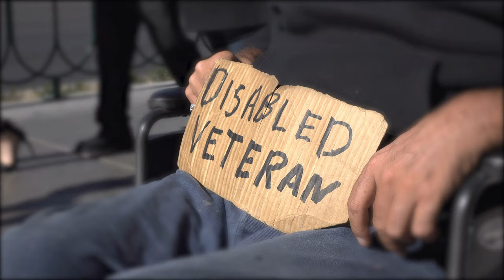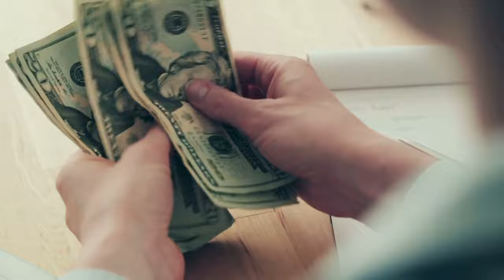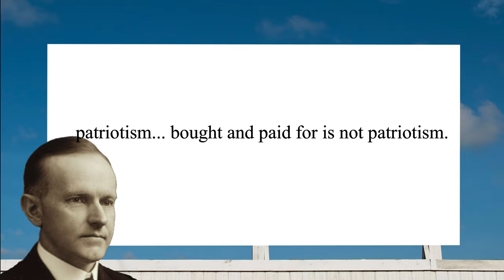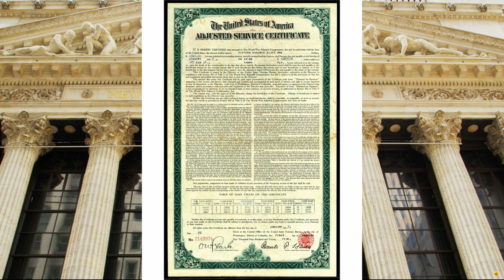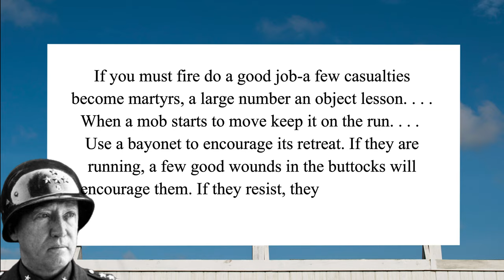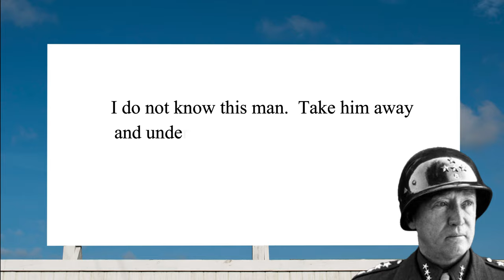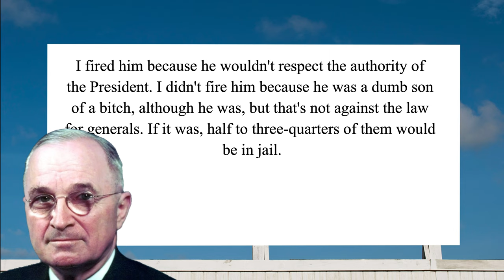The Bonus Army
In 1932 World War One veterans marched on Washington D.C.   Thanks to the Great Depression they were destitute and wanted economic relief.   Instead of receiving help they were driven away with horses, tanks, tear gas, and bayonets.

Chapters:
00:00  Introduction
00:49  The First Mutiny
05:00  Fair Compensation
07:07  Bonus Expeditionary Force
09:51  MacArthur Attacks
13:46  Delayed Victory
16:45  Conclusion

We begin the episode with a brief history of military bonuses.   They first came into existence in antiquity with Rome.   The countries of Europe continued the tradition.   When the Revolutionary War began the fledgling United States had to learn these lessons all over again.   Congress promised to pay the troops for their service.  Once the war ended the debt was never honored.   This resulted in the Pennsylvania Mutiny of 1783.

Eventually Congress learned its lesson and soldiers were paid for their service in both land and cash.   Eventually this became a problem because the United States didn't have enough land.   By 1860 there were several states where most of the farm-able land was in the hands of veterans.   The government had to abandon land grants and switch to cash bonuses.   By the 1890s even that was gone.   Soldiers who entered World War 1 did not expect to receive anything.

In 1924 Congress did finally offer a bonus to those who served.   For the majority of veterans the bonus would not be paid for at least twenty years!   They suffered in silence for many years.   But with the 1930s the Great Depression arrived and earning a living was nearly impossible.

In 1932 the veterans assembled themselves into a group called the Bonus Expeditionary Force and descended on Washington D.C.   Congress voted on a bill that would pay the soldiers sooner rather than later.   The bill did not receive enough votes to pass.   The veterans didn't leave and eventually entered into conflict with the local police.

President Hoover sent General MacArthur handle the situation.   MacArthur eventually ignored orders and attacked the veterans and their families.   The group was driven out of the city.  Some were arrested, many were injured, and a few died.

Partially as a result of this event Hoover lost his bid for re-election to Franklin Roosevelt.   Roosevelt offered the veterans jobs, which was better than the alternative.    The Bonus Army had to wait the full twenty years for their pay.   But the next generation of soldiers would prosper because of their efforts.

We used a lot of third party images and video clips to make this episode.